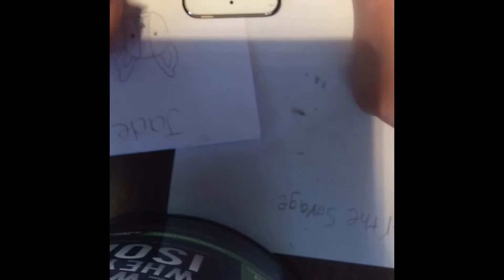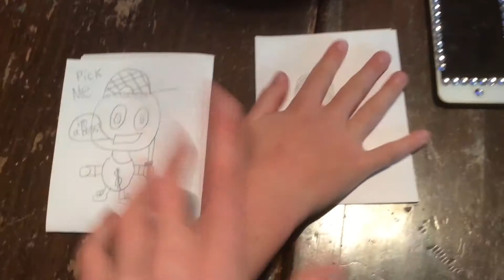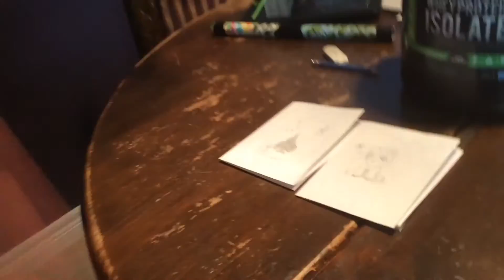2 minute drawing challenge w/ My brother Carter✍🏼️